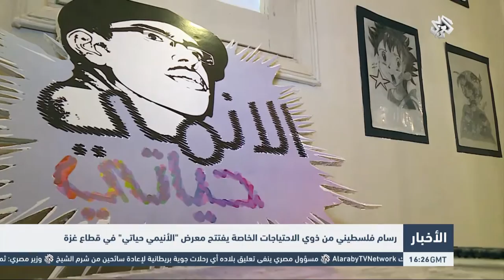التلفزيون العربي | رسام فلسطيني من ذوي الاحتياجات الخاصة يفتتح معرض "الأنيمي حياتي" في قطاع غزة